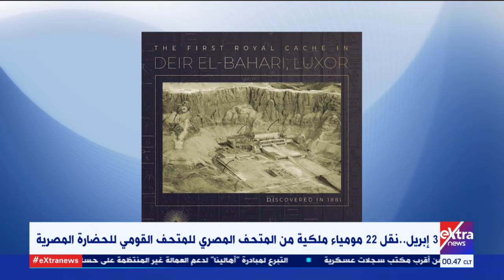غرفة الأخبار | 3أبريل.. نقل 22 مومياء من المتحف المصري إلى المتحف القومي للحضارة المصرية